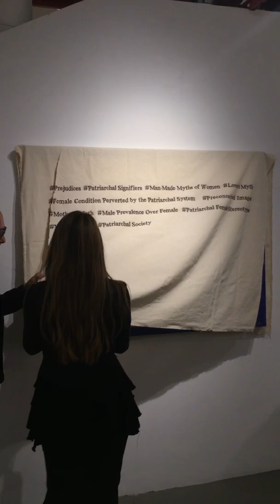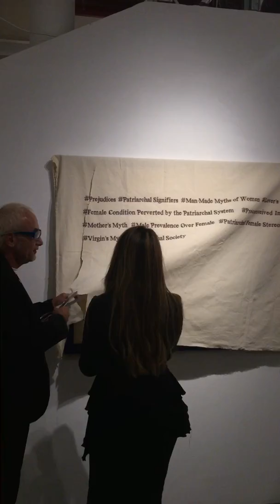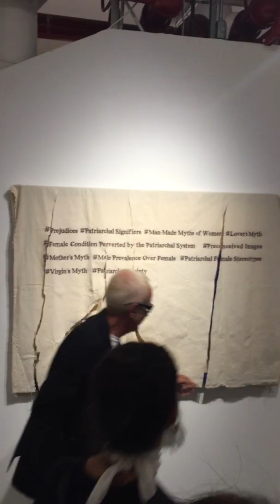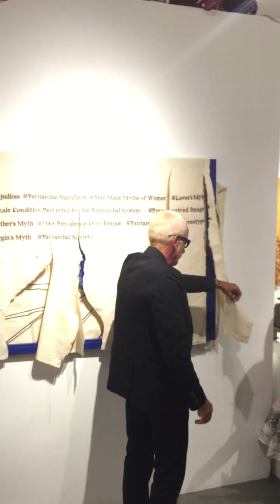"Getting Rid of Prejudices" Performance by Ignatius. Agora Gallery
I did this performance in the presentation of my artworks in Agora Gallery, NYC, on Thursday, Oct 18th 2018. In the exhibition Mystery as a Muse from Oct 13th to Nov 2nd. It is an act to get rid of prejudices, to get rid of Patriarchal meanings to get rid of dogmas and myths that pervert the essence of the feminine trying to deconstruct these concepts to construct the real essence of the woman. Helped by other artists, the gallery team and the audience, we got rid of the canvas that covered one of my pieces. Even a little girl joined us, what was very special. In the canvas, the words "prejudices", "Patriarchal signifiers", "man-mad myths of women", "lover's myth", "female condition perverted by patriarchal system", "preconceived images", "mother's myth", "male prevalence over female", "patriarchal female stereotypes", "virgin's Myth", "patriarchal society" were written on it.